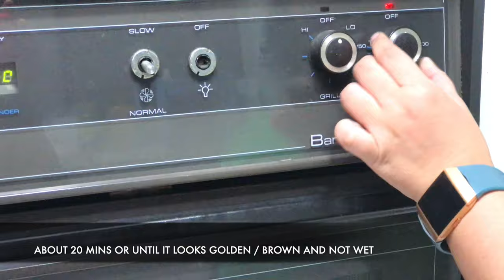Baked Macaroni Resep Mevrouw Omen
Belajar masak Macaroni Schotel

Bahan-Bahan / Ingredients:
500gr makaroni / 500gr macaroni
150gr keju parut / 150gr shredded chicken
6 butir telur ayam / 6 chicken eggs
500ml susu sapi full cream / 500 ml full cream milk
100gr pate hati ayam/ 100 gr chicken/pork liver pate
Merica, pala, garam, penyedap / white pepper, nutmeg, salt, seasoning.

Bahan tumisan / saute ingredients:
1sdm mentega/ 1 table spoon of margarine
5 siung bawang merah / 5 cloves of shallots
100gr daging sapi panggang/ 100 gr roast beef or streaky bacon
150gr daging ayam suir/ 150 gr shredded chicken or spam

Toppings:
100gr keju parmesan / 100 gr parmesan cheese
3 lapis silverside beef/ 3 slices of silverside beef or middle bacon
1sdm mentega/ 1 table spoon of butter

Alat-alat / utensils
Baskom besar untuk mencampur / big mixing bowl
Pirex kotak untuk memanggang / Pyrex oven baking plate

Langkah / steps:
1. Panaskan air sampai mendidih, kasi sedikit garam dan oil, masukan makaroni. Rebus selama 15-20mins sampai al dente /

heat up water until boiling, add a little bit of salt and oil then put the macaroni in. Boil the macaroni for about 15-20 mins until it is al dente.

2. Panaskan mentega, goreng bawang merah sampai wangi, masukan ayam suit dan sapi panggang. Tumis sampai wangi. / heat up margarine, fried the shallots until flagrant.

Add the shredded chicken and roast beef. Saute until fragrant.

3. Pecahkan telur ke dalam baskom pengaduk, tambahkan pala, merica, penyedap. Masukan daging yang sudah ditumis dan juga makaroni matang. Tambahkan susu,keju dan pate ayam. Dicampur sampai merata. /

Put eggs into mixing bowl, add nutmeg, pepper, seasonings, sauteed meats, macaroni, milk, cheese, and chicken or pork liver pate. Mix everything until they are all mixed well.

4. Siapkan pirex yang sudah dilumuri mentega. Masukan makaroni. Taruh beef di atas nya, lalu taburkan keju parut. Taruh mentega di beberapa tempat di atas adukan makaroni.

Spread margarine into a Pyrex baking bowl to make a thin layer. Add macaroni mix and put middle bacon on top of it. Spread shredded cheese on top and put butter on a few spots on top of it.

5. Panggang di suhu 180c selama 20mins sampai makaroni kekuningan dan tidak berair. / Bake the macaroni in a 180 deg celcius oven for about 20 mins until it is golden brown and not watery or wet.

Selamat mencoba, Dank Je Wel... Salam Mevrouw Omen
Song Title: I Am OK by Vishmak